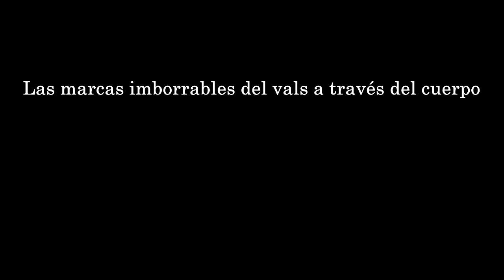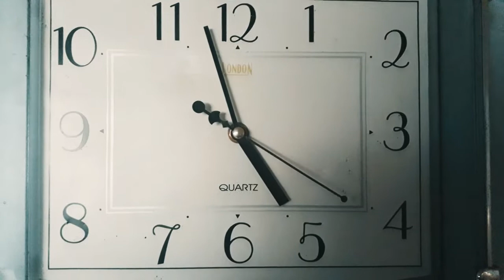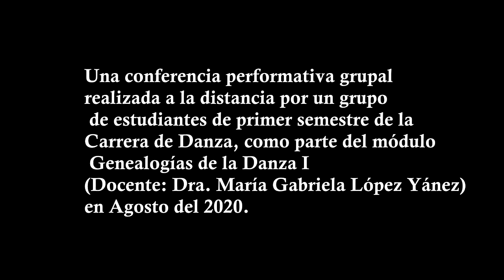"Las marcas imborrables del vals a través del cuerpo"-Asignatura:Genealogías de la Danza-FAUCE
En base a las diferentes propuestas teórico-prácticas que abordamos en el módulo Genealogías de la Danza I, cada grupo desarrolló, en un lapso de dos meses, una conferencia performativa alrededor de la categoría dancística de su interés. Durante el módulo, se definió una conferencia performativa como la experimentación creativa entre un discurso teórico y una intervención de tipo escénico como estrategia efectiva y emotiva de comunicación. A través de esta experiencia, cada alumno/a comenzó a acercarse al entendimiento de una “danza” como un sistema de movimientos que está inmerso en un contexto histórico y social específico, y a adentrarse en la importancia de utilizar diversas estrategias metodológicas para entender cómo y por qué las danzas son bailadas de acuerdo a las personas que la bailan.